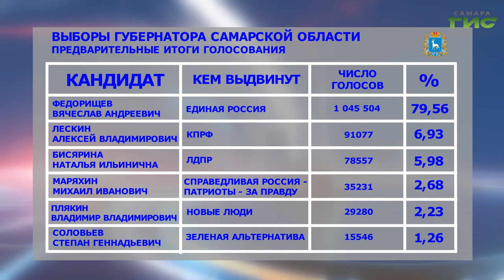Избирательная комиссия Самарской области опубликовала предварительные итоги по выборам губернатора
Предварительные итоги трехдневного голосования на выборах губернатора подвели в Избирательной комиссии региона. Явка составила  54,84 %. Об этом сообщил председатель Избирательной комиссии Самарской области Вадим Михеев. Свое избирательное право реализовали 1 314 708 человек.